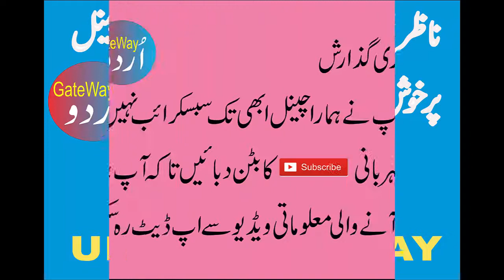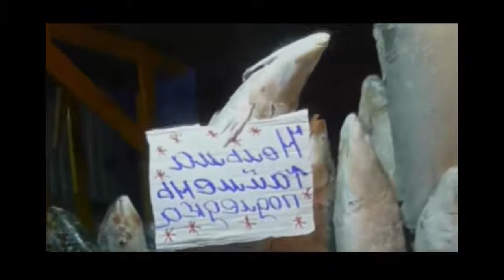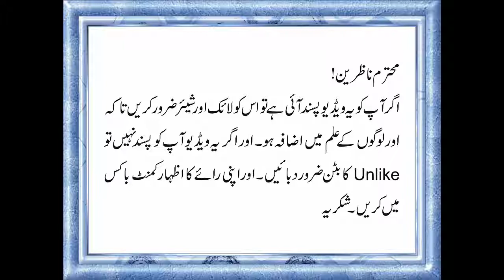Coldest place on earth | Russian village Oymyakon | urdu hindi story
Oymyakon (Russian: Оймяко́н, pronounced [ɐjmʲɪˈkon]; Yakut: Өймөкөөн, Öymököön, is a rural locality in Oymyakonsky District of the Sakha Republic, Russia, located along the Indigirka River, 30 kilometers (19 mi) northwest of Tomtor on the Kolyma Highway. It is one of the coldest permanently inhabited locales on Earth